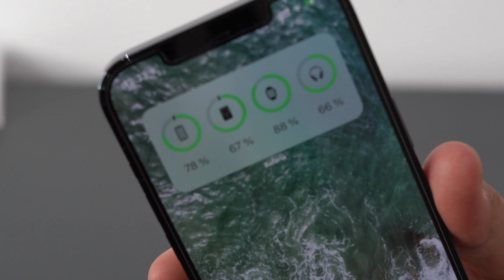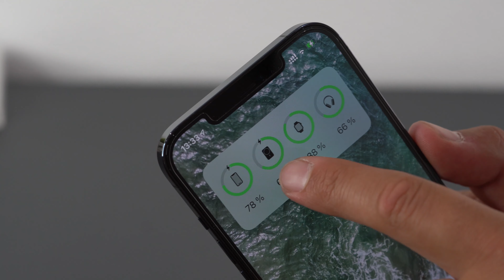Batería Magsafe de Apple 🔋¿Vale la pena? Review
magsafe bateriamagsafe magsafebattery ✅ TODO, todo lo que necesitas saber sobre la Magsafe Battery de Apple, es lo que te cuento en este vídeo. Así PUEDES valorar si merece o no la pena. A mi, me ha gustado!